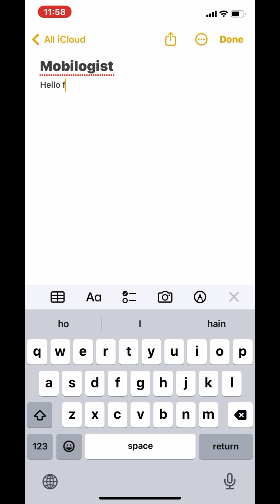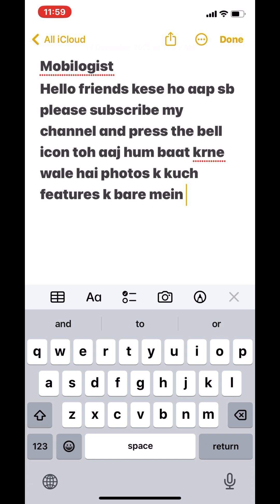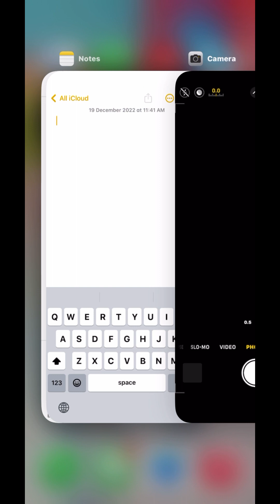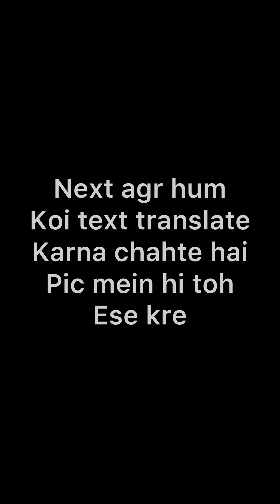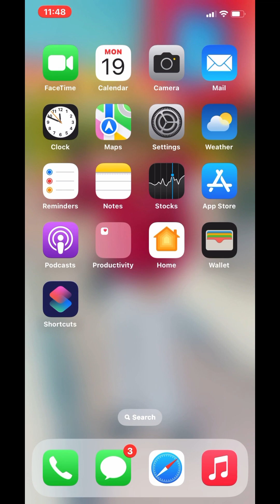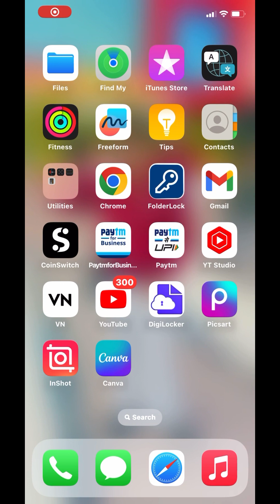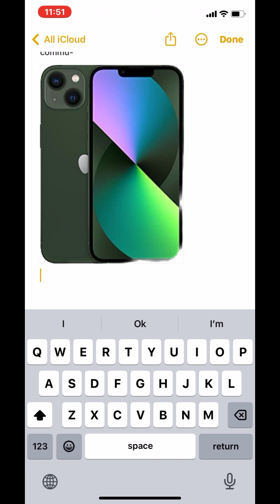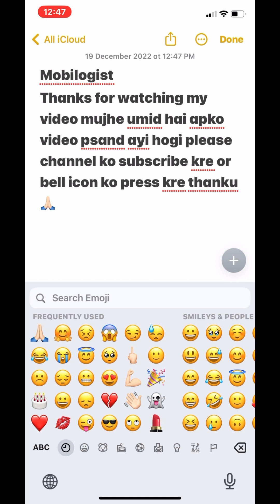Photos features in iphone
How to use photo features in iphone 16 update k baad photos mein kya new features add huye hai photo pe text ko kese copy kre scanning photos mein QR code ko kese use kre photo ka background kese remove kre etc